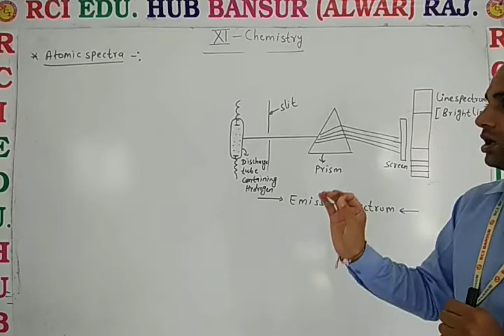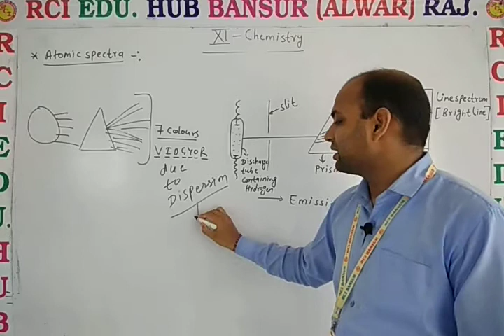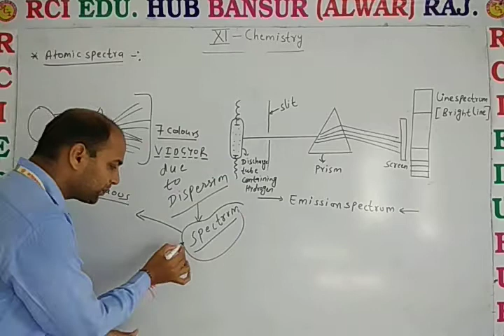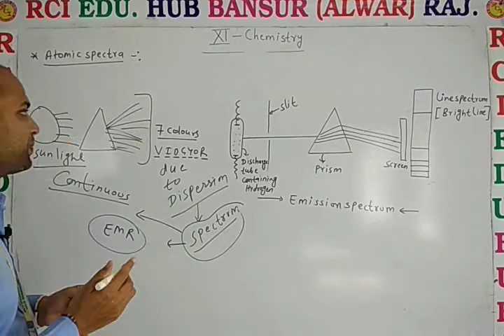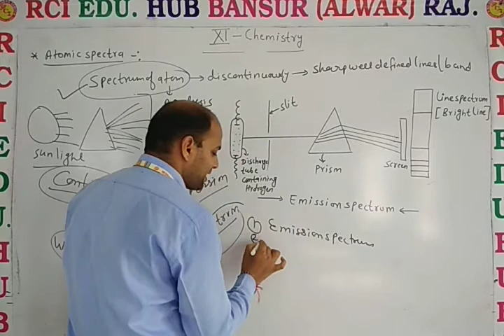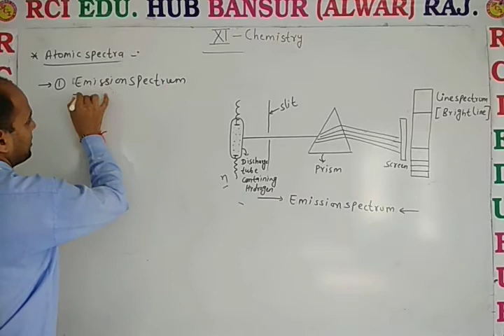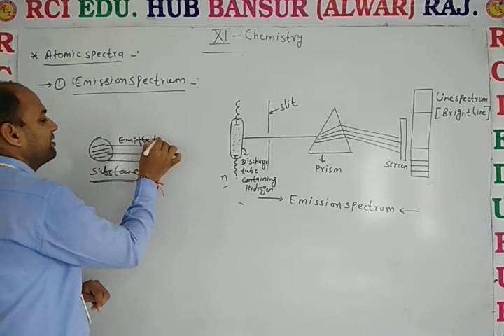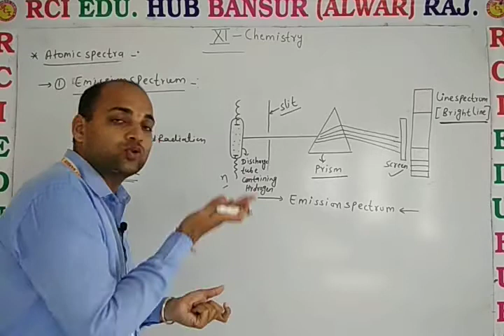11EM Chem Atomic spectra part 1ll Rci Edu. Hub Bansur Alwar Raj. ll DN SIR